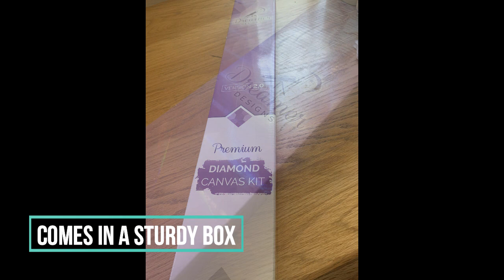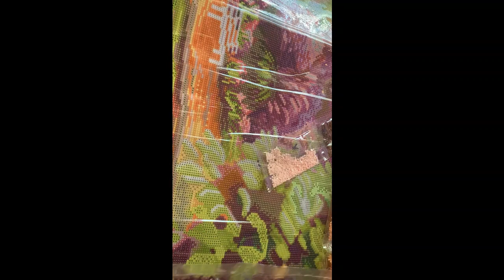Unboxing of Dreamer Designs Portals of The Past!!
Bare with me of the quality! This is my first attempt at an unboxing video.

This is my first Dreamer Design kit and I am pretty impressed with the quality. I did not experience v1.0 but v2.0  seems great! I love that these are legally licensed designs as well.

My Recommended Supplies:
✨My Favorite Storage
✨Aqua Glue
✨Accessories and Backlight
✨Reusable Release Paper